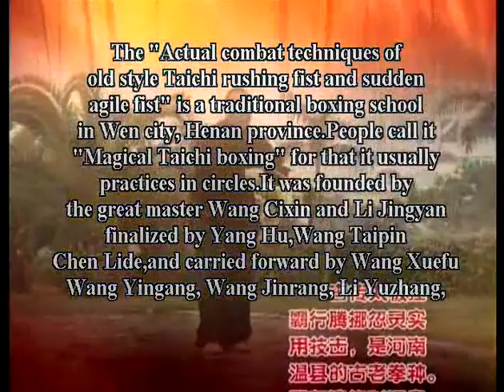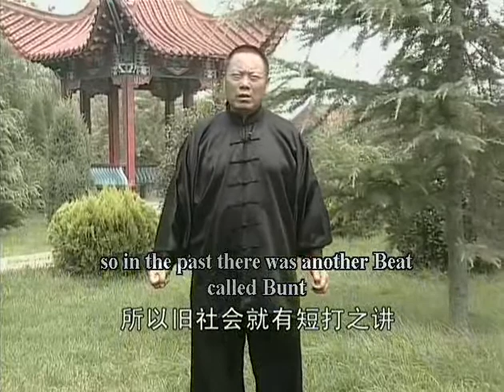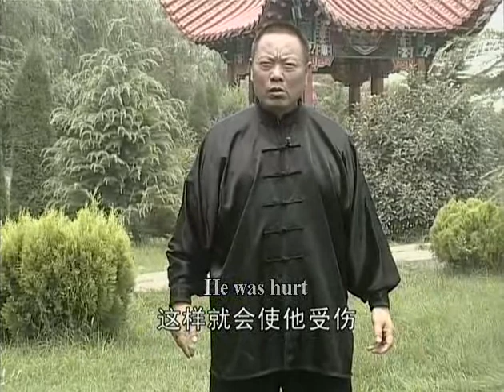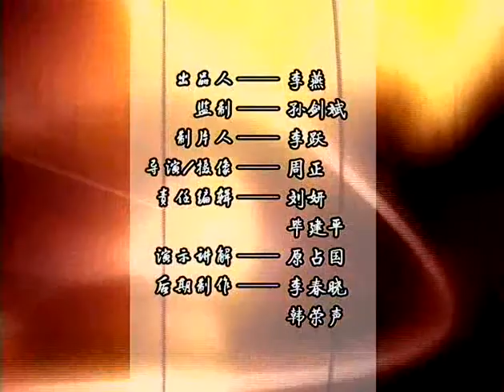Combat Techniques of Old-styled Taichi Rushing Fist and Sudden Agile Fist-10-top Capture Techniques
Actual Combat Techniques of Old-styled Taichi Rushing Fist and Sudden Agile Fist-10-top Capture Techniques

The 10-top Capture Techniques are based on the Taichi principle of dexterously harnessing the enemy's force. Each technique displays the essence of Taichiquan. By virtue of the mechanics of anthropotomy, lever centrifugal force and volution force, this film displays the essence of old-styled Taichiquan in actual combat by explaining how to skillfully capture the back of hand, wrist, crotch and shoulder, etc.
Lecturer: Yuan Zhanguo